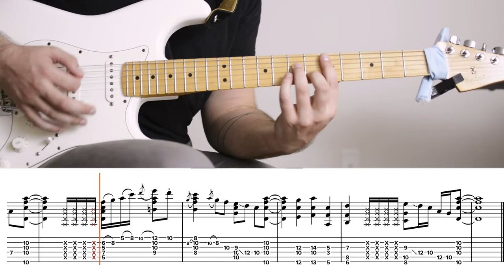REDBONE COVER - Jake Fine | W/ Tabs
A short cover of Redbone by Childish Gambino.
*Go to the link tree for all my links!!*